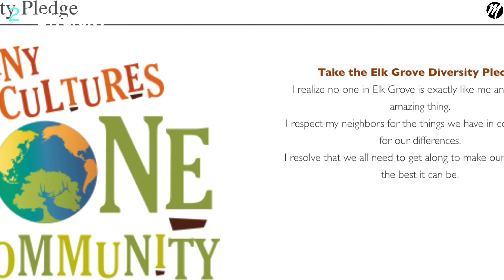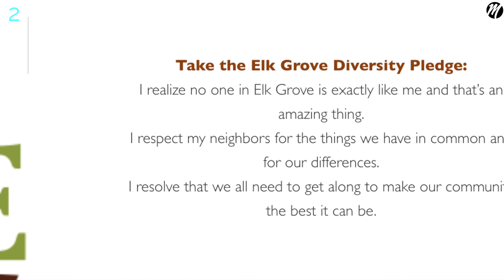STOP Overlooking These 5 Hidden Gems in Elk Grove CA!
Living in Elk Grove CA // 5 Pros and Cons in the Sacramento metro area.  So if you are thinking about moving to Elk Grove California this video might help you decide if Elk Grove CA is the spot for you.  Let's get going with 5 pros and cons of living in Elk Grove California.

Find out what is currently for sale before anyone else does!!  Right Here ➡️

✅Purchase my #1 Book on Marketing on Amazon Right Here!

✅Find Out How Much Your Sacramento Home is Worth Right Here ➡️

FACEBOOK PAGE — I do weekly Facebook Live Streams on this

QUESTION — Have a question about the Real Estate or the Sacramento Housing Market? Post in the comments section of this video!

Mark McDonough
DRE#02016066
Coldwell Banker

Mark McDonough
DRE#02016066
Coldwell Banker